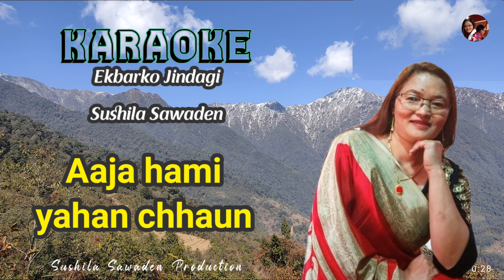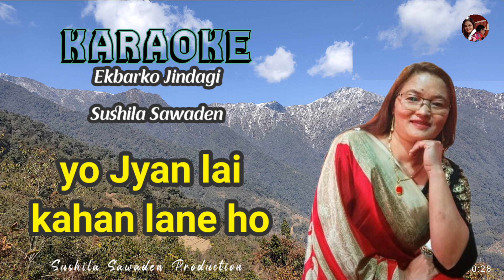Ekbarko Jindagi--Sushila Sawaden/ Original Nepali Karaoke with lyrics/old Nepali song(MERO MON 2000)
Album: MERI MON (2000)
Song:  Ekbarko jindagi
Vocal: Sushila Sawaden
Lyrics/music: Pawan Rai (Npl)
Arranger: Shambhu Rai
Recodist: Sanam Maharjan